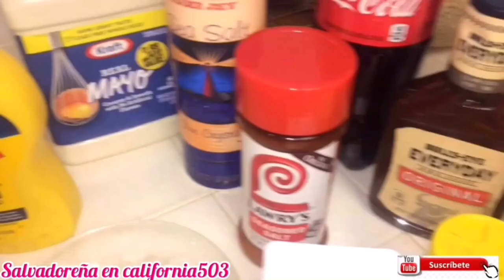POLLO ALA COCA COLA😋”FÁCIL DE PREPARAR Y 🤤 DELICIOSO,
salvadoreñaencalifornia503 Esta es mi forma de cocinar y es Un platillo súper delicioso 😋 y fácil de preparar ,esperando les guste este video mas que estoy compartiendo con cariño con todos ustedes .gracias por estar siempre apoyándome saludos ,